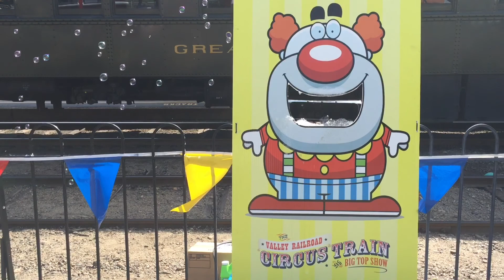The Circus Train